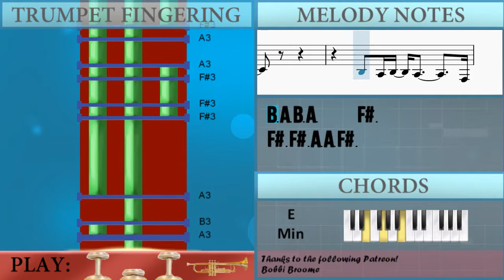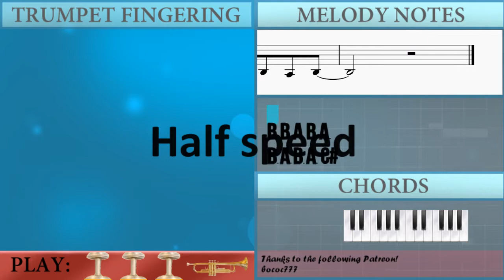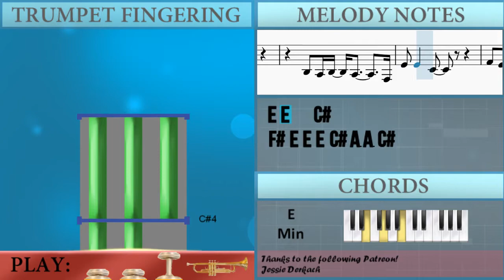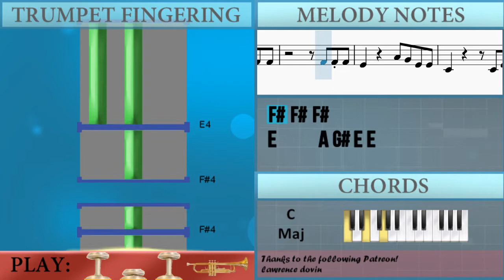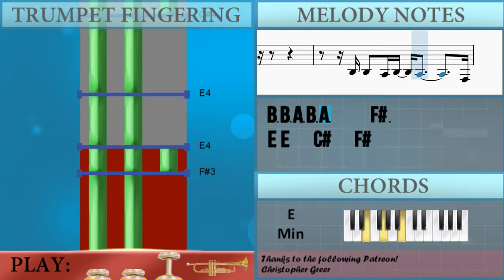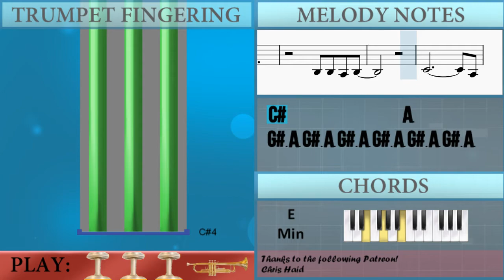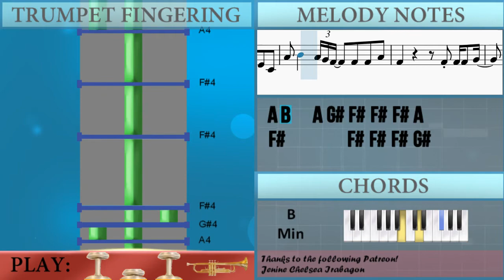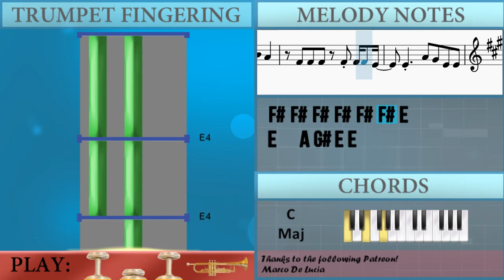How to play Is This Love (JK Sax Cover) by Whitesnake on Trumpet (Tutorial)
The easiest way to learn how to play Is This Love (JK Sax Cover) by Whitesnake on the trumpet. It's a trumpet tutorial for Is This Love (JK Sax Cover) by Whitesnake.

EasyMusicLesson teaches you to play the your favorite instrument, through easy and simple animation so that you too can learn how to play Is This Love (JK Sax Cover) by Whitesnake on the trumpet easily. A trumpet tutorial with visual animation graphic.

Chords of Trumpet arrangement:
E Min   C Maj   E Min   C Maj   E Min   C Maj   C Maj   B Min
A Min   G Maj   F Maj   E Min   C Maj   E Min   C Maj   E Min
C Maj   C Maj   B Min   A Min   G Maj   F Maj   C Maj   D Dom 7
B Min   C Maj   B Min   A Min   G Maj   C Maj   D Dom 7   B Min
C Maj   B Min   A Min   G Maj   F Maj   E Min   C Maj   E Min
C Maj   E Min   C Maj   E Min   C Maj   E Min   C Maj   C Maj
B Min   A Min   G Maj   F Maj   G Maj   F Maj   C Maj   D Dom 7
C Maj   E Min   C Maj   C Maj   B Min   A Min   G Maj   F Maj
G Maj   F Maj   C Maj   D Dom 7   B Min   C Maj   B Min   A Min
G Maj   C Maj   D Dom 7   B Min   C Maj   B Min   A Min   G Maj
C Maj   D Dom 7   B Min   C Maj   B Min   A Min   G Maj   C Maj
D Dom 7   B Min   C Maj   B Min   A Min   G Maj   F Maj

Melody notes of Trumpet:
B3 A3 B3 A3 C#4
B3 A3 B3 A3     F#3
F#3 F#3 A3 A3 F#3
E4 E4   C#4
F#4 E4 E4 E4 C#4 A3 A3 C#4
B3
B3 A3 B3 B3 A3
E4 E4 C#4 F#4       F#4
A4 A4 G#4 G#4 F#4 E4 E4 F#4
A4 F#4     F#4 F#4 F#4
F#4 F#4 F#4
E4     A4 G#4 E4 E4
C#4       C#4 E4 C#4
A4 B4   A4 G#4 F#4 F#4 F#4 A4
F#4       F#4 F#4 F#4 G#4
G#4   A4 G#4 E4 E4
C#4         C#4 E4
A4 A4 G#4 G#4 F#4 E4   F#4
B3 B3   B3
B3       G#4   A4
F#4       F#4   G#4
E4     C#4
B3 B3 A3 B3 A3     F#3
B3 B3 A3   C#4
E4 E4   C#4   F#4
A4 F#4       E4 E4 A4
A4 B4 A4 C#5     B4 A4 A4
F#4       F#4 F#4 F#4
C#4         C#4 E4
A4 F#4
B3 B3 A3 B3
C#4             A3
G#3 A3 G#3 A3 G#3 A3 G#3 A3 G#3 A3 G#3 A3
G#3 A3 G#3 A3 G#3 A3 G#3 A3 G#3 A3 G#3 A3 C#4
E4 G#4 A4 B4 C#5   G#4   F#4 B4
F#4     E4 F#4   E4
A4 G#4   F#4   E4   E4
F#4 F#4
A4 B4   A4 G#4 F#4 F#4 F#4 F#4
F#4 F#4 F#4 G#4
F#4 F#4 F#4 F#4 F#4 F#4 E4